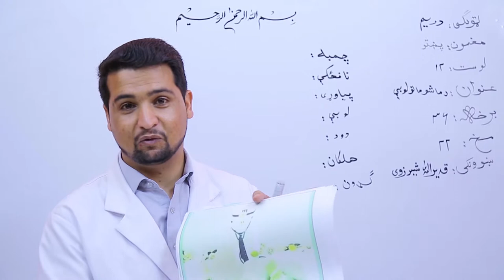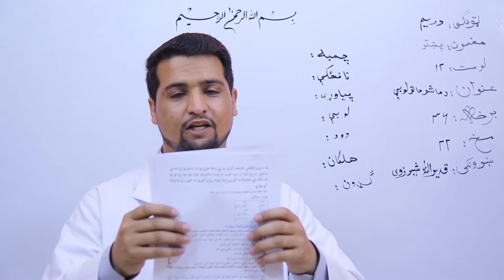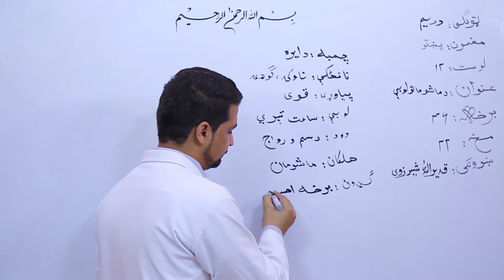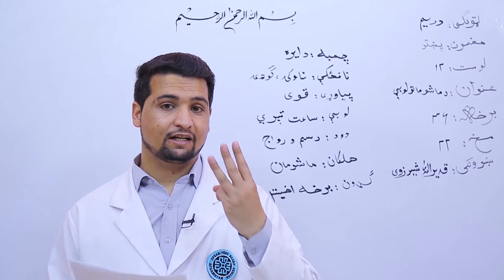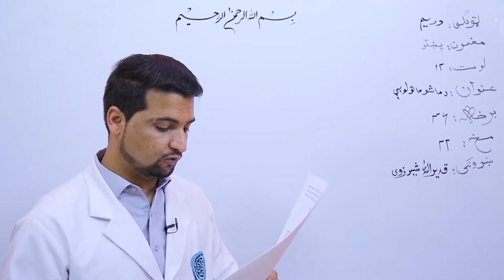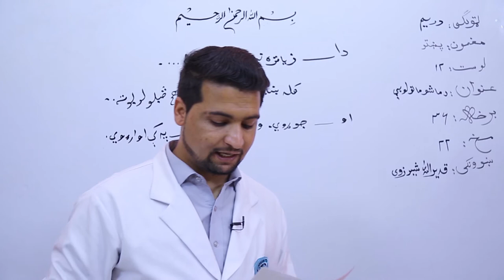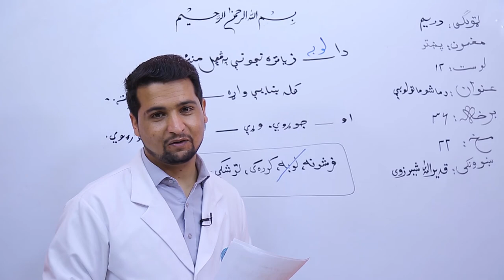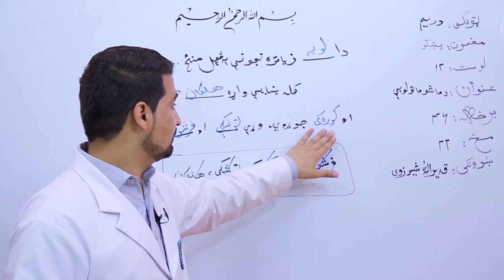دریم ټولګی پښتو د ماشومانو لوبې قسمت 3